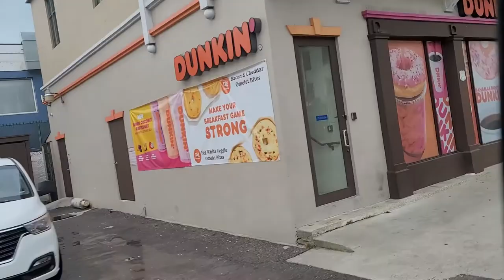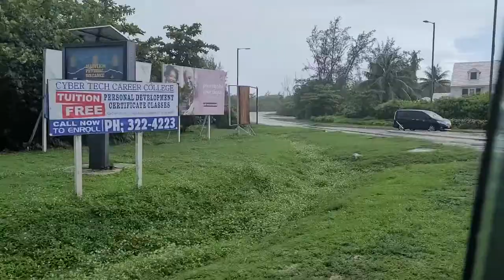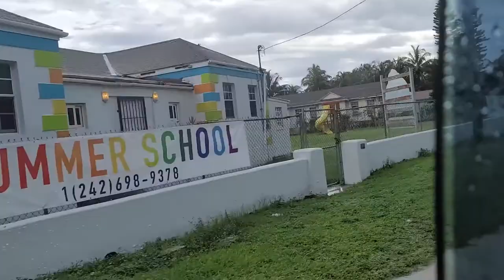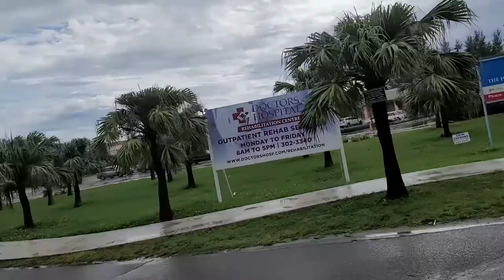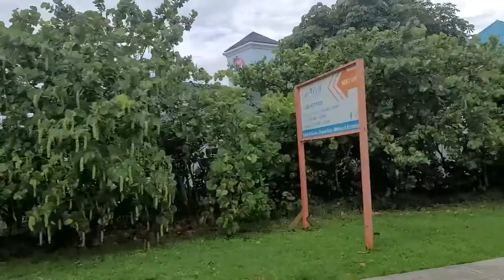Bahamas 2022 - Full Jittney Bus Route 10 or 12 to downtown.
This is a full jittney route to downtown with either the 10 or 12 jittney.